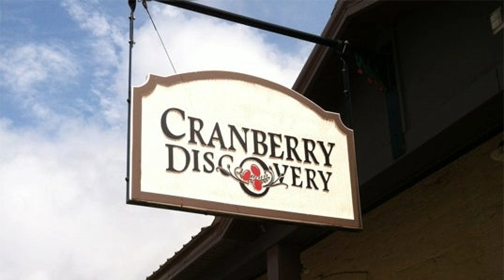Slavery - Cranberry Discovery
Composer: Mr. Cranberry
Platform: Nintendo Gamecube
Ripper: Mr. Cranberry

Please embark on a CRANBERRY DISCOVERY!